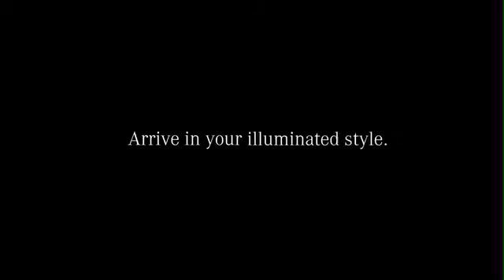The Mercedes-Benz illuminated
This is upcoming Mercedes-Benz illumimated.